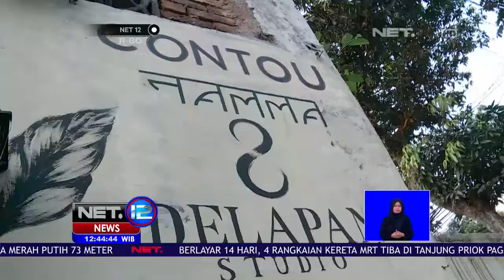Kamu Pecinta Dangdut,Yuk Gabung Di Komunitas Symphoni Polyphonic-NET12